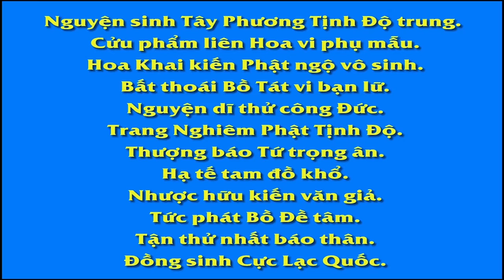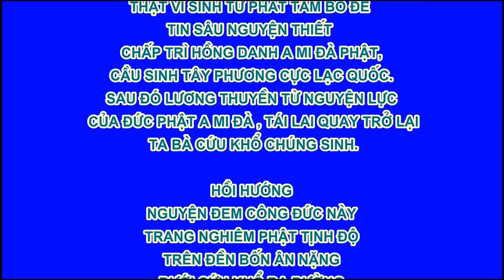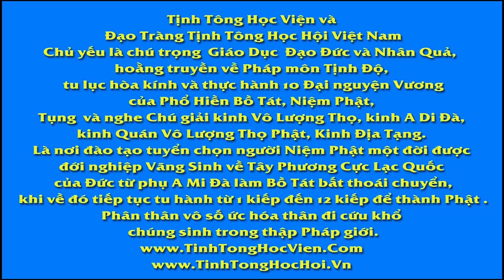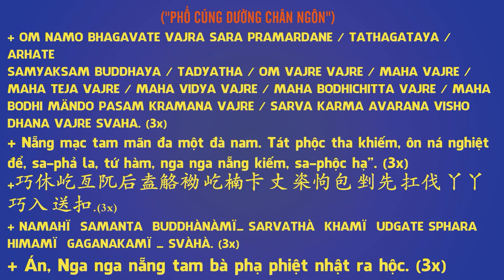Thoát Kiếp Nạn Nhờ Niệm Quán Âm, Phim Hoạt hình Phật Giáo, Pháp Âm HD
卍 Namo Amituofo
卍 Namo Amitabha
fb. com/hoathuongtinhkhongkhaithi